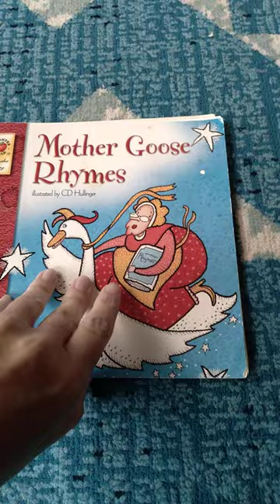Mother Goose Rhymes